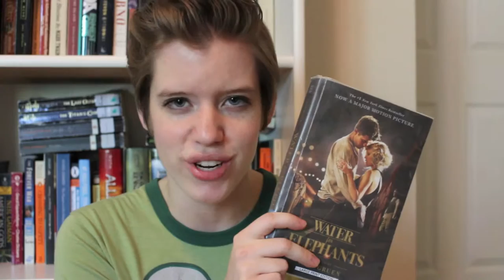Water for Elephants by Sara Gruen | Book Review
Buddy Read with Portal in the Pages!

These are my general thoughts on Water for Elephants and romance books/films that are similar to this one. I hope you understand, and definitely let me know how you feel!!